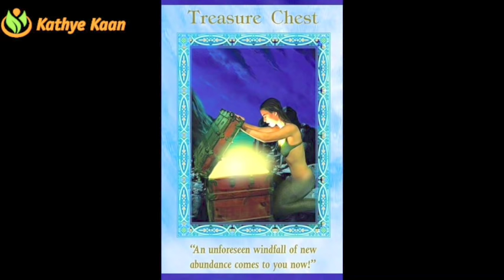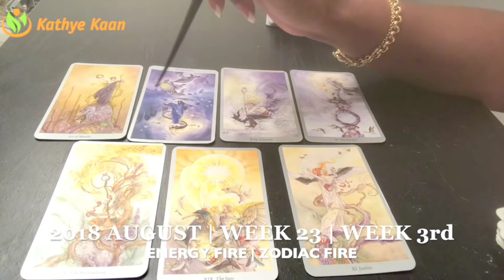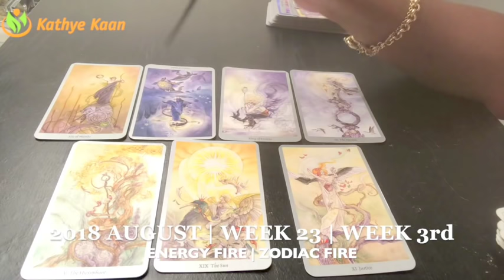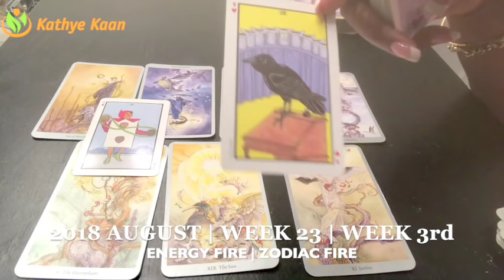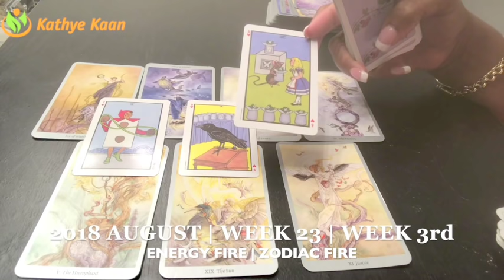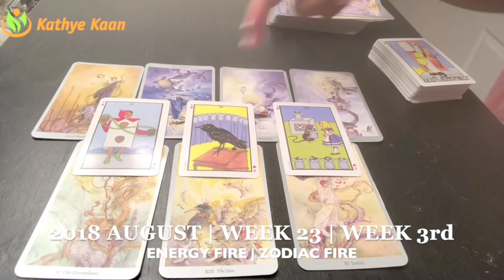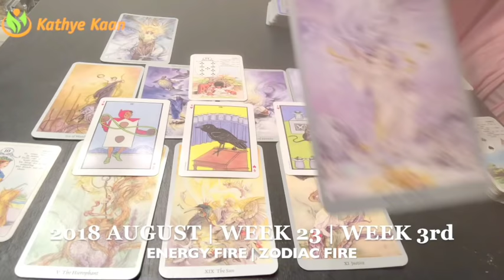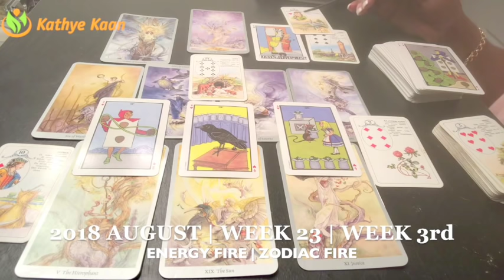CAPRICORN Weekly Reading Psychic Tarot | Horoscope | Week 33 | AUGUST 13 - 19